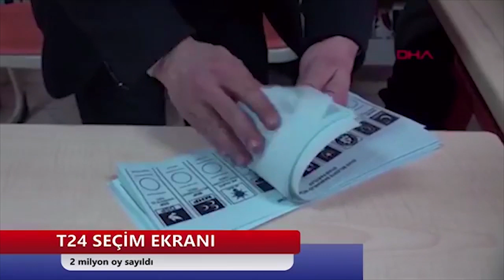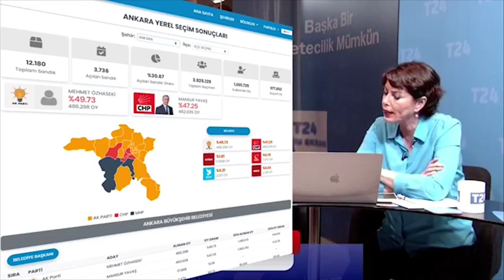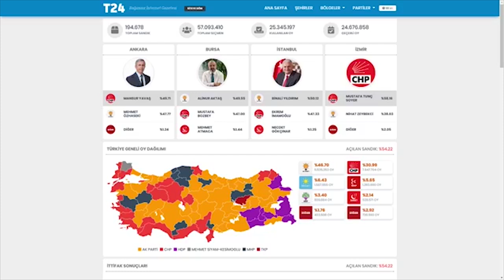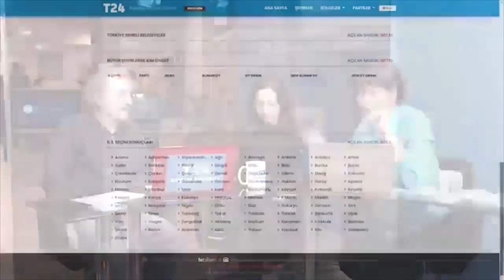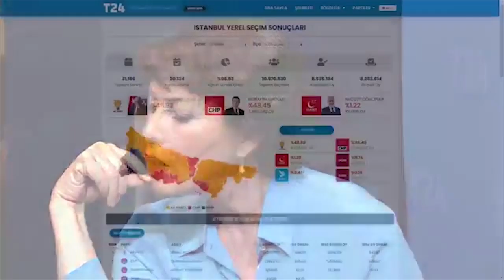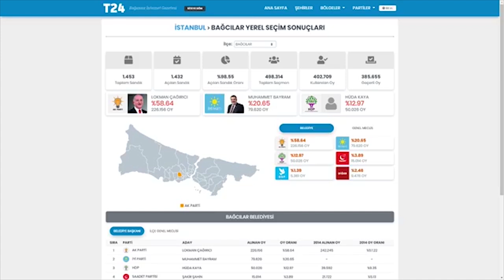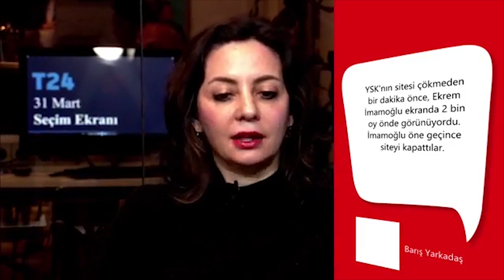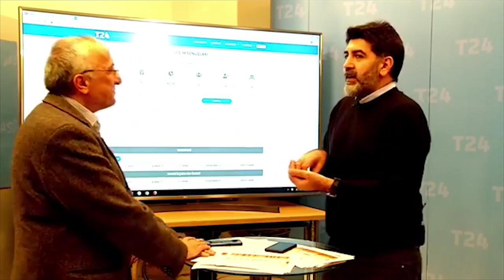T24 Seçim Ekranı - 31 Mart seçimleri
Seçim sonuçlarına ilişkin yayınımız Şirin Payzın ve Rıdvan Akar ve Hakan Aksay moderasyonuyla yapıldı.